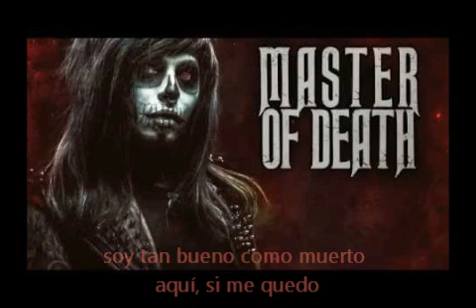Master Of Death feat. Kerry Louise - Good as Dead (Subtitulos en español)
Cuarto Single de Master Of Death, de su primer álbum solista. Espero lo disfruten.